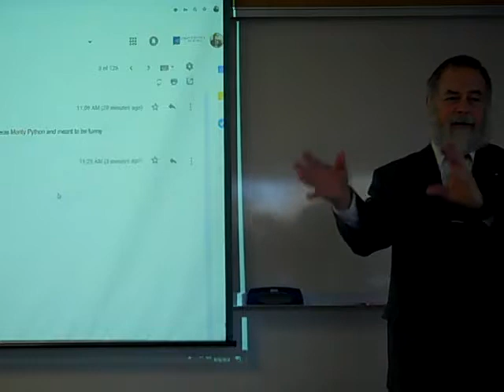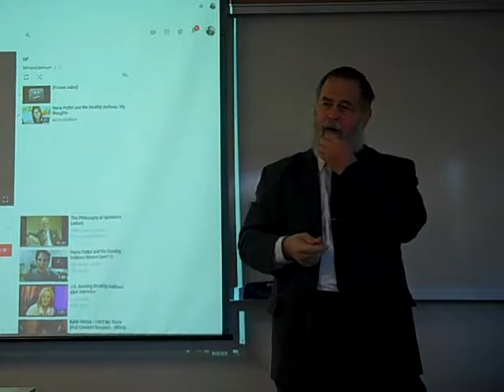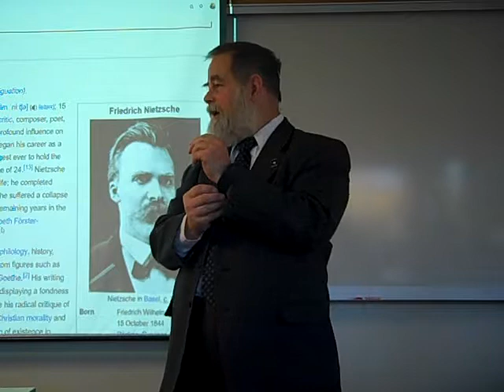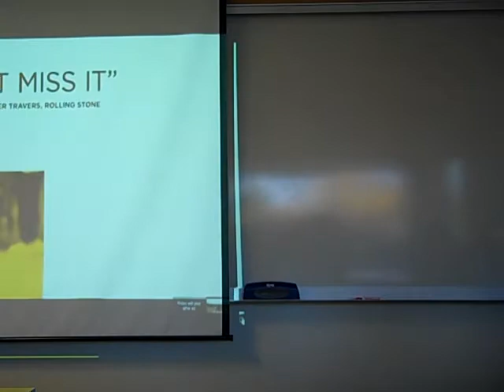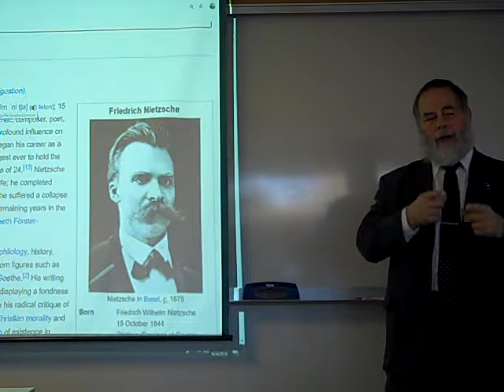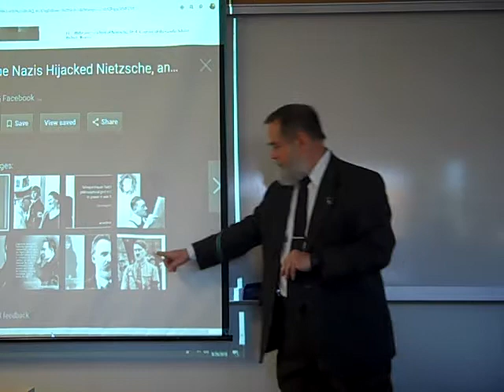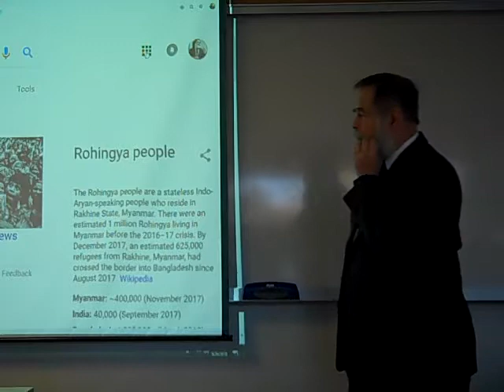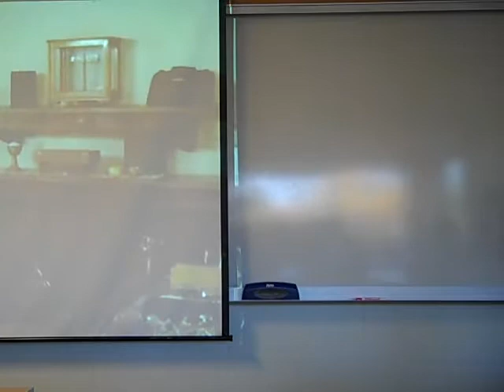Introduction to Philosophy lecture 10